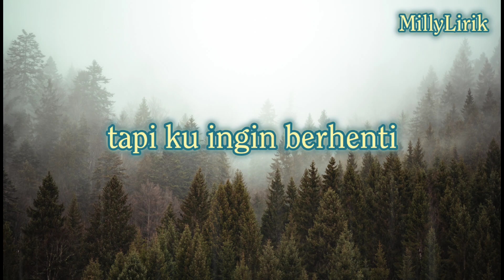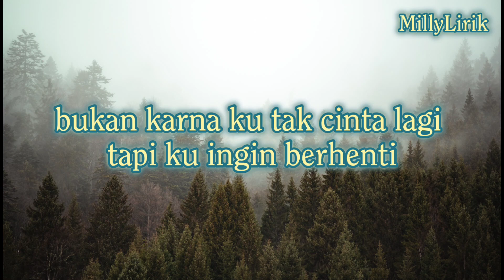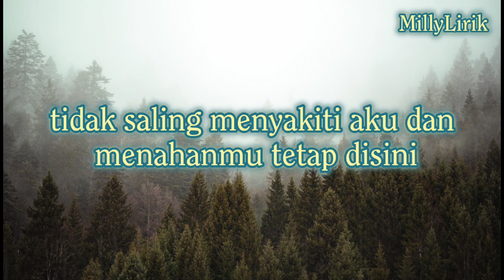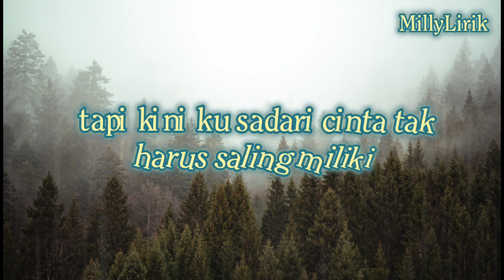Trauma - Elsya Ft Aan Story (Lirik)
Headphones Recommend !!!

Ku pernah coba bertahan
Namun sering terlupakan
Ku pernah coba melawan
Tapi aku tersingkirkan

Dari pada terus terluka
Karena ku s'lalu yang salah
Jujur aku trauma

Aku tak mengejarmu saat kau pergi
Bukan karna ku tak cinta lagi
Tapi ku ingin berhenti
Kita saling menyakiti

Aku tak menahanmu tetap disini
Bukan karna tak bahagia lagi
Tapi kini ku sadari
Cinta tak harus saling miliki

Jujur aku trauma

Tidak saling menyakiti

Jujur aku trauma

Bukan karna ku tak cinta lagi (Tapi kini kusadari)
Menyakiti (Kita saling menyakiti)

Aku, Tetap disini (Aku tak menahanmu tetap disini)

Hoo